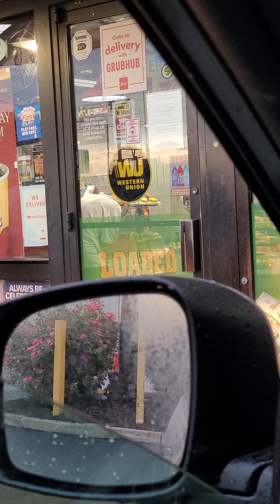Hagerstown's finest doing that zombie time!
MAN ON DRUGS,

GETIN LOW!!!